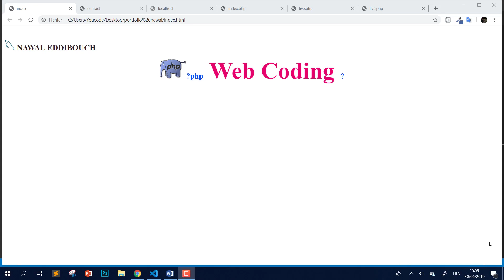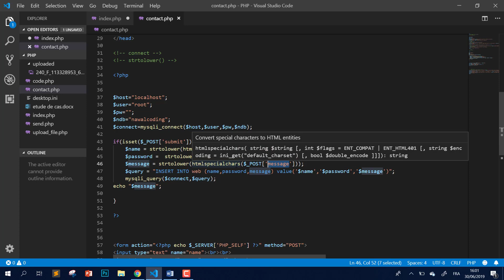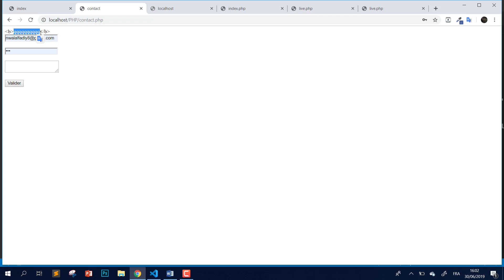32/ PHP Filter Variables strtolower darija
Dans ce video on apprendre Les notion de bases de PHP :
 Syntaxe de PHP
variable
type variable
constante
concatenation
operator
commentaire
condition
switch
loops ( for, while, do while, foreach)
function
variable local et global
get
post
include, require
array
cookies
session
date time